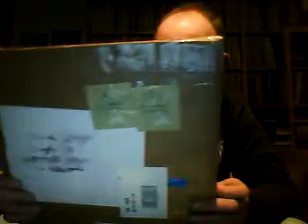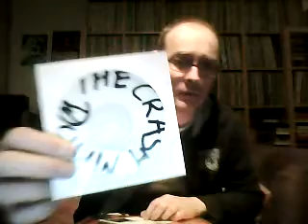VCLT: Thanks So Much Valderamma69!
Finally the British Royal Mail and the Dutch post decided to give me Dany's package! Awesome...